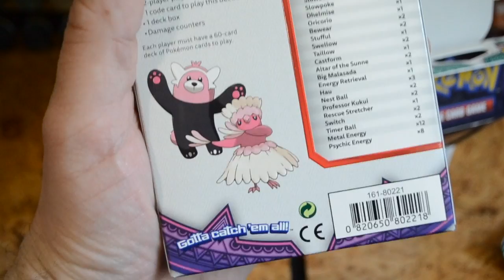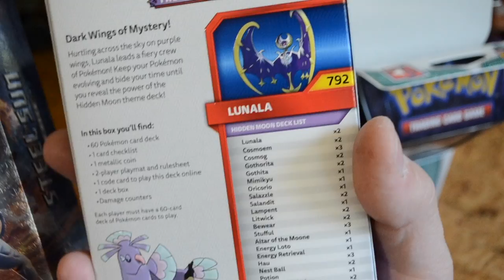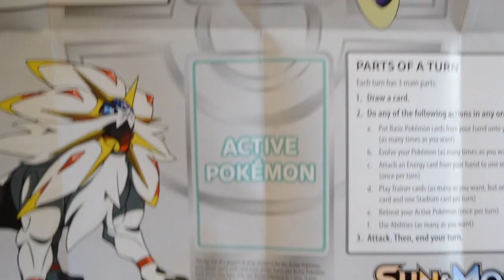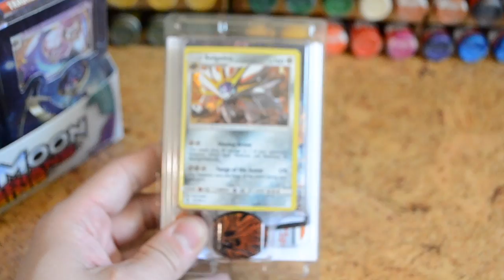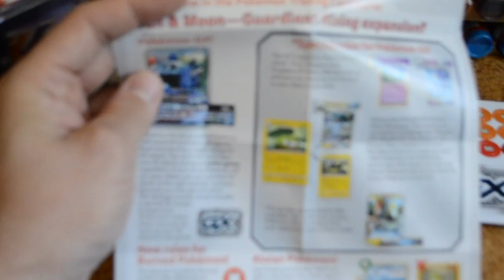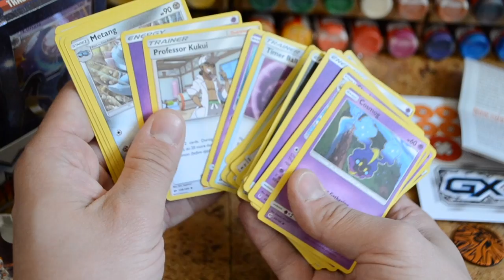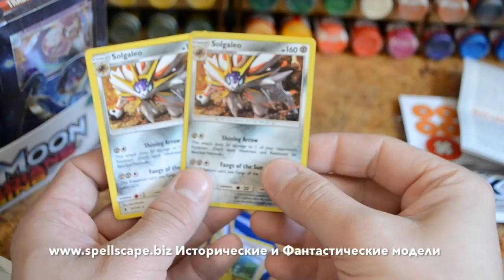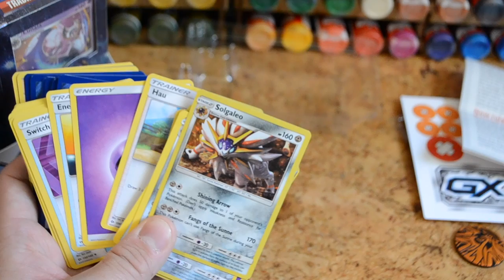Обзор стартера Pokemon Sun&Moon - Guardians Rising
Это что за Покемон?